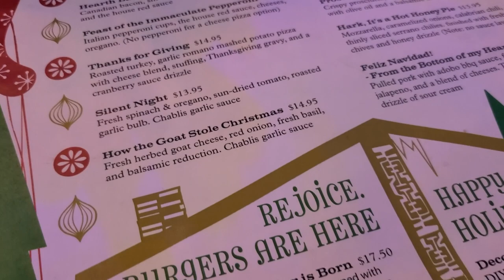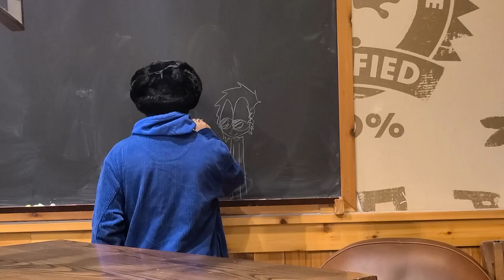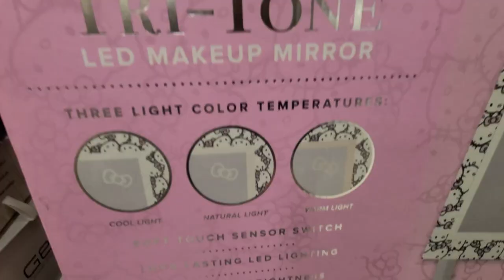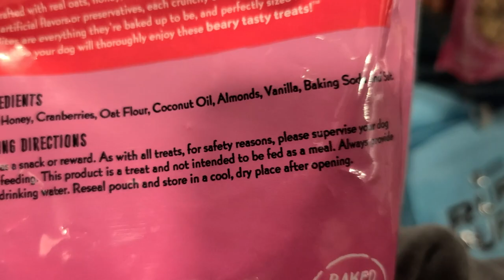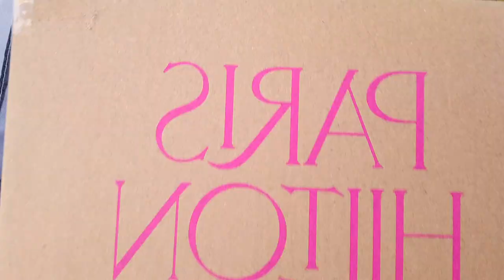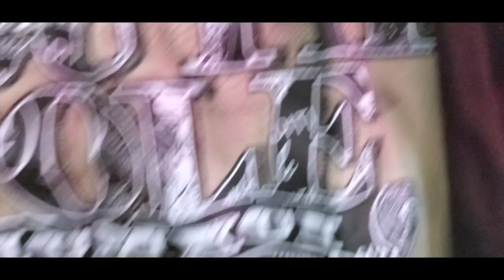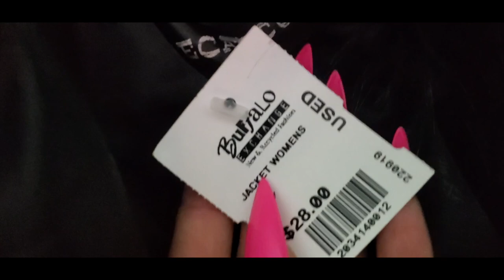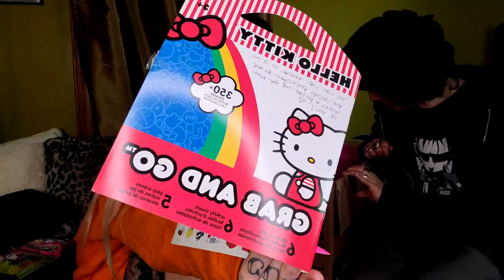☆ WEEK IN MY LIFE VLOG ☆ Xmas cocktails, TJ MAXX Hello Kitty hunt, target & mystery bundle unboxing!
Hi babes, welcome back to da channel !

In this vlog we start out by getting some Christmas themed cocktails and drinks at psycho suzies, then niko and I go to ultra to get some stuff I ran out of and some new stuff to try, we go to tj max to find alllllllllll the hello kitty goodness and I open some packages I ordered, and then, most excitingly,

I participated in a super fun mystery bundle swap with a new channel, lesbians online, which is made up of Ashe and Rue, and I literally cannot believe what they got us. 😱

PLEASE check out their channel and depop and give them a follow! Linky below!

if you like us and what we do, please give this video a thumbs up! that helps put us into the algorithm and that is like so so so important so thank you ! :)

We do a happy dance each and every time. Guaranteed.

Niko and I have big plans for the future and we couldn't do it without you guys. You mean so so so much to us. Thank you for having our backs.